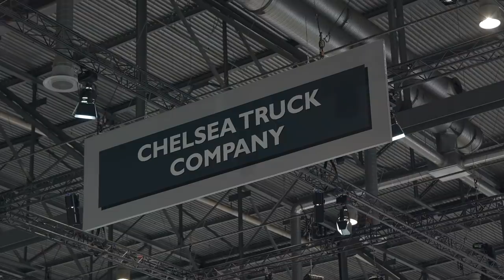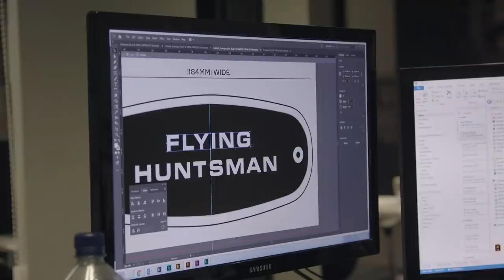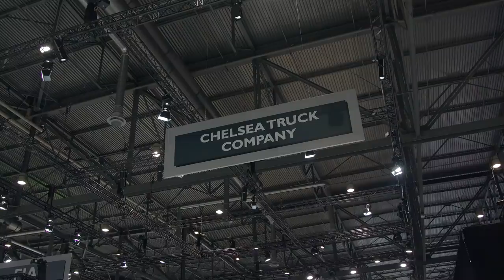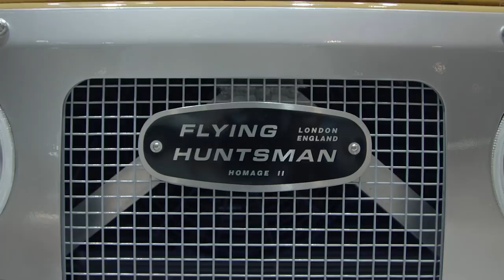Unveiling the Homage II Defender at the Geneva Motor Show 2019 | The Kahn Office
A short fly-on-the-wall documentary series following the day-to-day lives of office employees at a Bradford automotive fashion house.

The show focuses on Kahn Design CEO and Founder, Afzal Kahn, as he goes about his daily business - sourcing and buying luxury vehicles, re-designing and re-engineering them, then shipping them all over the world to his high-profile clients, including celebrities, footballers and movie stars.

'The Kahn Office' takes a candid look inside the mind of one of Britain's most pioneering and successful entrepreneurs, and reveals what goes on behind the scenes at the world's leading automotive fashion house - with unrestricted access, and a boundless supply of wry and irreverent humour.